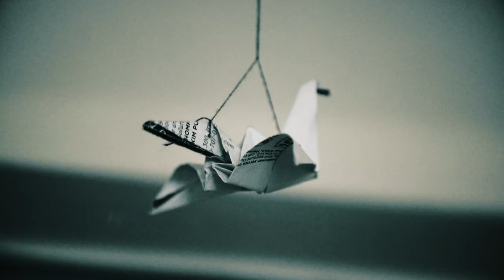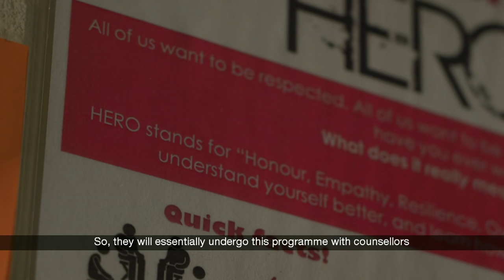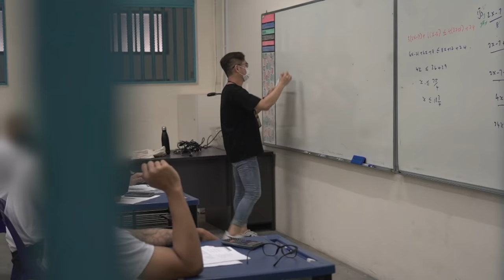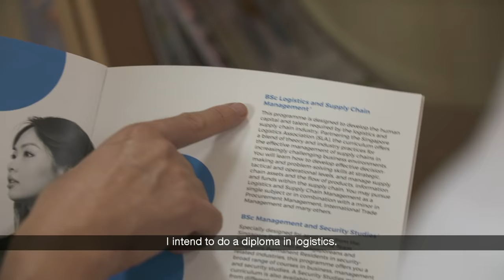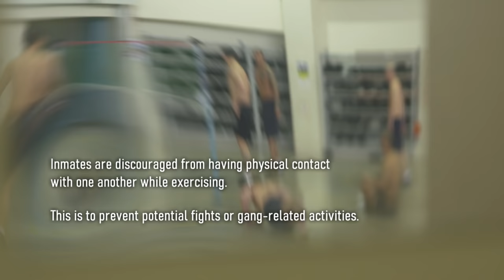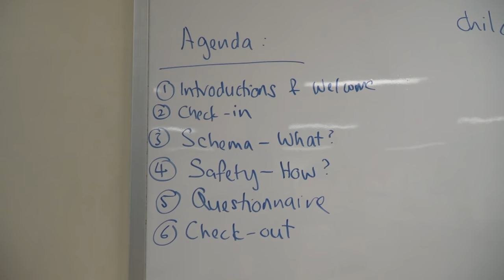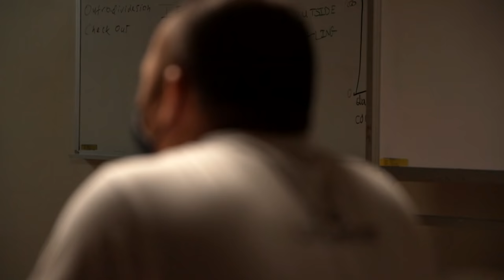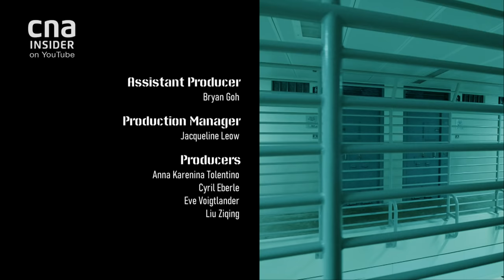How Do You Break Bad Habits In Prison? | Inside Maximum Security - Part 3/4 | CNA Documentary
Life in a maximum security prison is about rules, routines and rigor. No questions asked. No choices given. But what happens when inmates step out into a world where they’re free to make decisions?

Desperate to break his cycle of reoffending, Boon Keng takes matters into his own hands and seeks to confront his greatest obstacle. After being given a new lease of life, Iskandar grasps an opportunity he neglected in his childhood. Rusdi’s loved ones try to dissuade him from returning to a career that sent him on a downward spiral. Under the supervision of psychologists, Khai revisits his dark past.

About the show: Five hardened criminals, One unique prison. Watch their lives unfold - in a prison quite unlike any other – spartan to the extreme yet sophisticated in its methods.